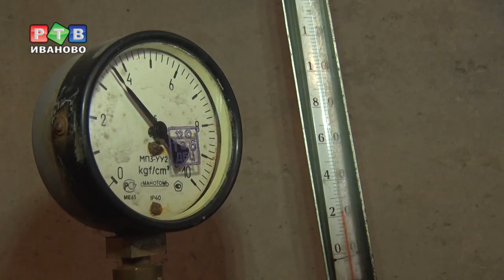Ремонт инженерных сетей: невиноватых нет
Ремонт инженерных сетей сорвал начало отопительного сезона в некоторых домах Иванова. А кто сорвал сам ремонт- расскажем в нашем репортаже.